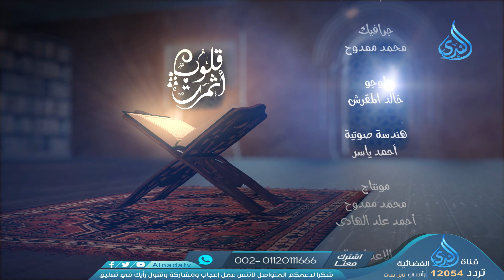مدار الاصطفاء على القلوب | قلوب أثمرت | الدكتور محمد حسن عبدالغفار | ح14